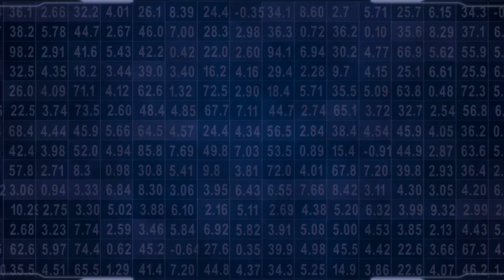Terrifying Female Robots: The Smartest Machines on Earth | Ai Evolves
📌Are you curious about the intelligence of female robots that often leave us in awe and even a little terrified? In this video, we delve into the enigmatic world of these smart machines and uncover the reasons behind their astonishing capabilities. You'll be amazed at how they're reshaping the future of technology.

As the world of artificial intelligence evolves, the true potential of female robots becomes clear. These machines possess a remarkable level of intelligence that challenges our understanding. Join us on this journey to unravel the mysteries of terrifying female robots and discover their unmatched brilliance.

1. Ameca Robot's